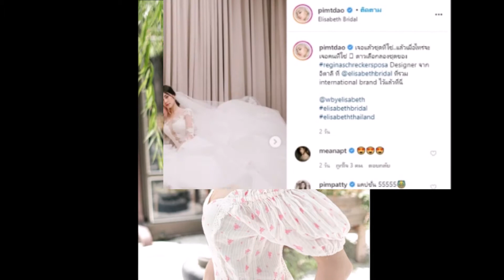ดาว พิมพ์ทอง ได้ชุดเจ้าสาวแล้ว สวยปังมากๆ ประกาศหาเจ้าบ่าวก่อน